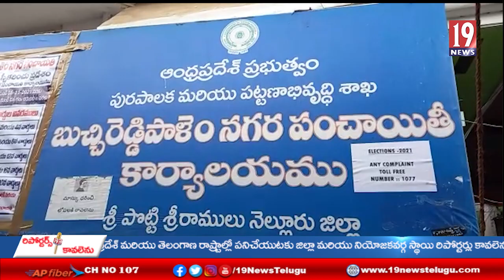ఎన్నికల నామినేషన్ చివరి రోజు కావడం తో నామినేషన్ లు దాఖలు చేసిన వివిధ పార్టీ నాయకులు